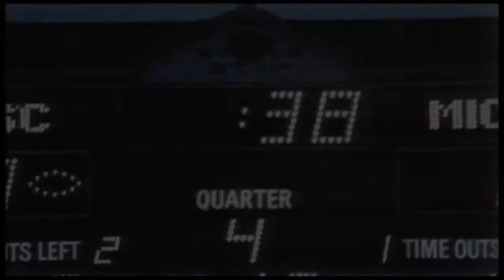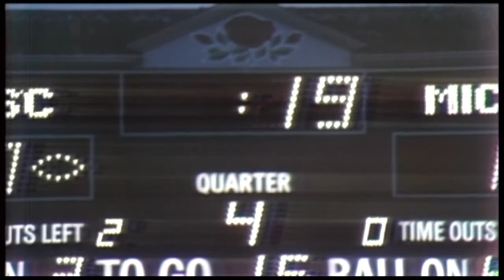1979 Rose Bowl (Michigan v USC) One Hour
While a Rose Bowl championship is the dream of every Pac Ten and Big Ten player, USC could, since they defeated Alabama during the regular season, also be playing for a National Championship if Alabama's lead in the Sugar Bowl holds.  Bo Schembechler is still trying to win his first Rose Bowl while USC is trying to win back to back Rose Bowls in John Robinson's first two years.  As usual, the color, pageantry and sunset above the Arroyo Seco was spectacular so sit back, relax, and enjoy two frequent post season rivals collide in the Granddaddy of Them All.